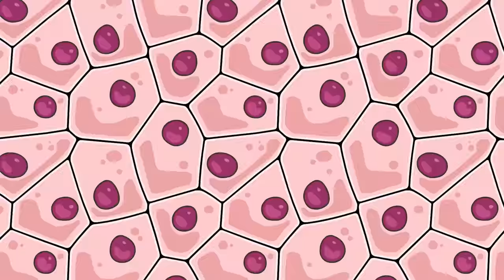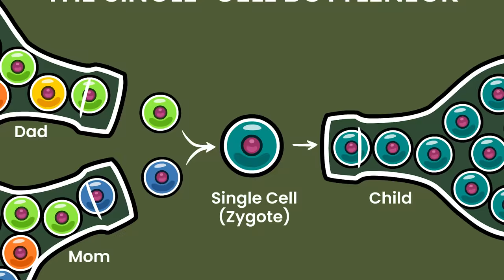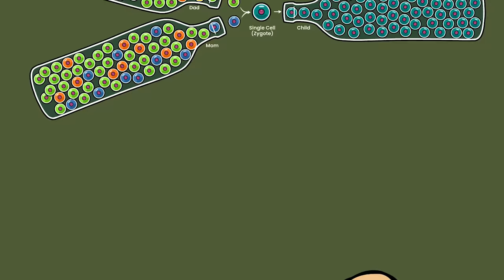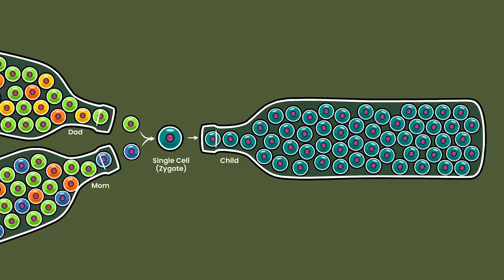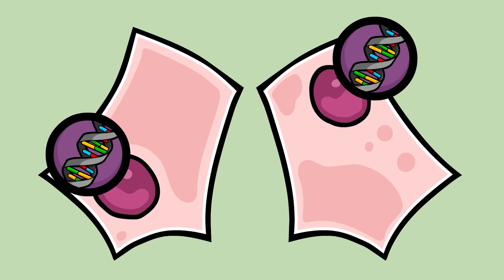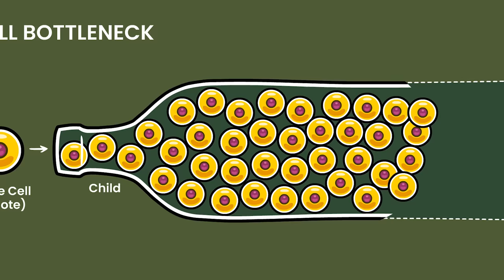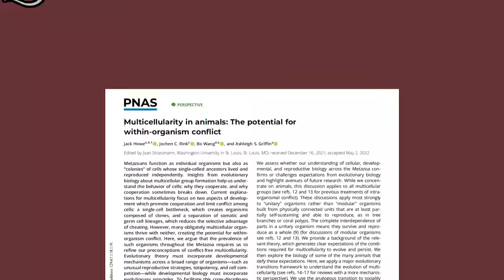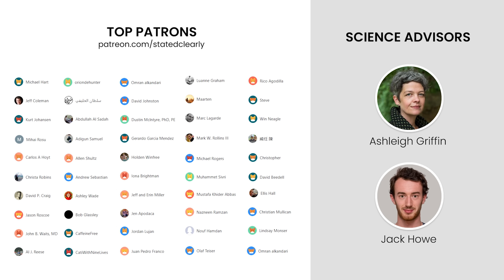Evolution's Hidden Wildcard: The Single-Cell Bottleneck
The paper this video is based on can be found

Credits:
Tyler Proctor | Sound Design

The zygote is a single cell with half its DNA from the mother, and half from the father. Why is it that we gamble everything on a single cell each time we reproduce?

Here we dive deep into this question, learning why the single-cell bottleneck is so important in the evolution of multicellular animals, the function of genetic clonality, and we examine what is still a mysterious case of a population of animals that reproduce through fission instead of use using a single-cell bottleneck.

Note:
Many people are taking interest in the concept of sperm competition and what it does to insure the health of potential offspring. This new paper in Science does a great job diving into this complicated process

The title is great:
"Widespread haploid-biased gene expression enables sperm-level natural selection"

Here's another killer line from the publication:
"Genes expressed in spermatogenesis are known to experience heightened selective forces on average, but a subset of GIMs experience further increases, as evidenced by statistically significant enrichment for signatures of selective sweeps, loss-of-function intolerance, and transmission ratio distortion in humans, mice, and bulls."

As some viewers have noted, in some cases, sperm competition might select for traits good in sperm but bad in animal building. This potential problem is addressed in the paper:
"For GIMs with functions both in sperm and in somatic tissues, this could cause an evolutionary conflict for genes because optimal function in highly specialized sperm cells may be detrimental in somatic cells. We identified evolutionary pressure to avoid this conflict, because GIMs are significantly enriched for testis-specific gene expression, paralogs, and isoforms."

I should note: The conclusions of any single paper are tentative, especially a new paper like this one. Passing peer review doesn't mean the contents are "capital-T True", it simply means the peer reviewers think the argument is worth considering and the data seems legit. This is how the slow but powerful scientific process works!